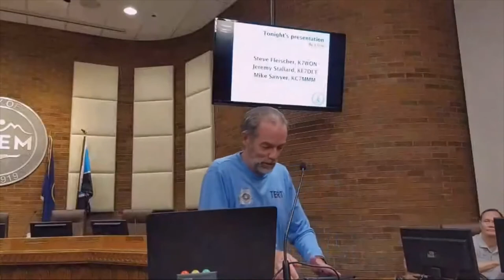UVARC April 2022 Meeting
Steve Fleischer K7WON, Jeremy Stallard KE7DLT, and Mike Sawyer KC7MMM on some of the opportunities to serve in emergency communications.